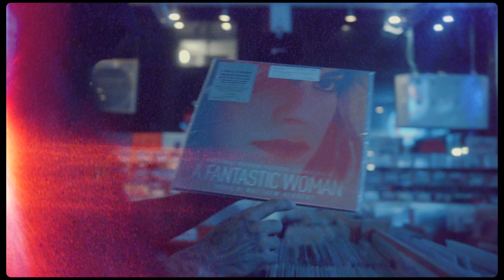Zola - Amber (Clip officiel)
Réalisé par Zola x Mateo Da Silva
Prod By DJ Kore

Directrice de production : Nessrine Boukmiche (Seven Life Productions)
Assistante de production : Celia Spanu
Photographe plateau : Agathe Caire